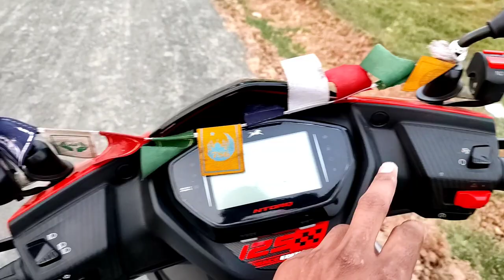Tvs Ntorq bs6 Fully Modified 2022| Ntorq Top Modified| Ntorq SC Project exhaust| Ntorq Drl modified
Hello My Dear Friends, How Are You All, i hope you all are good .Today I will show you the modifications I have made on my Tvs Ntorq. Hope you like it. You can do this on your ntorq.